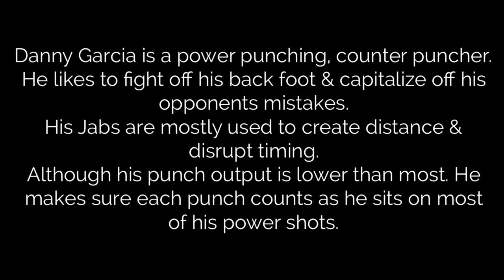Danny “SWIFT” Garcia: The Heavy Hitting Counter Puncher | Boxing’s Counter Puncher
Danny Garcia is a man who sits on his shots & swings heavy on his counter punches.